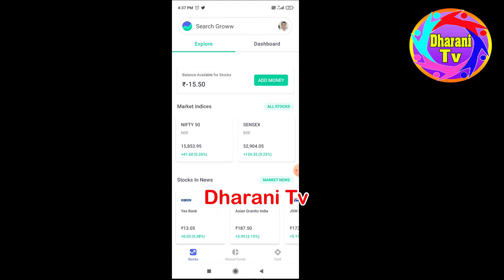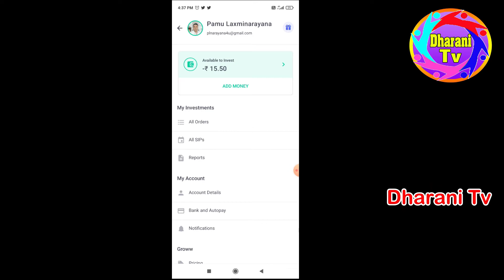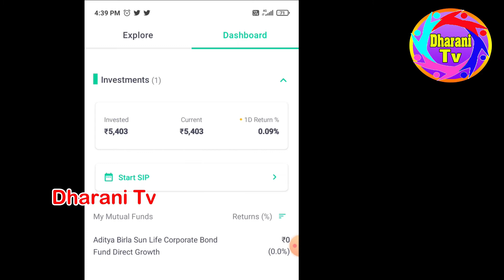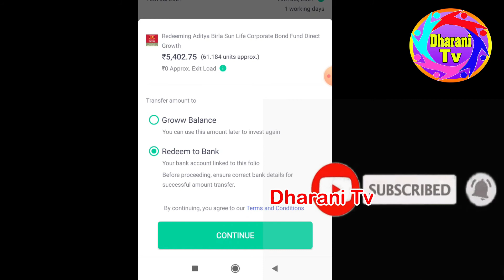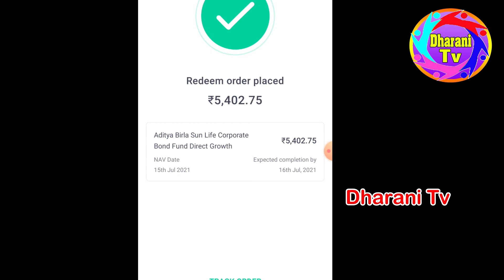groww app inr withdraw to bank How to Withdraw Groww Balance to Bank Account Groww app Inr withdraw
groww app withdraw inr money How to Withdraw Groww Balance to Bank Account